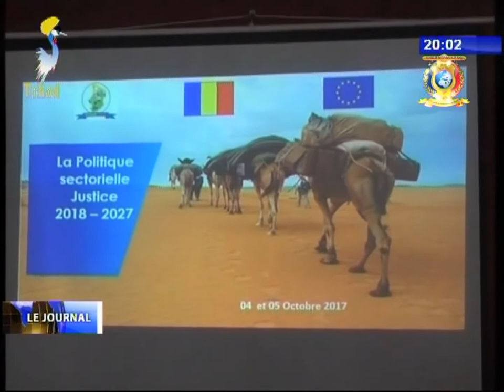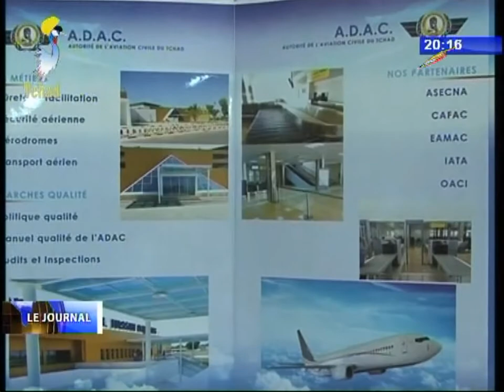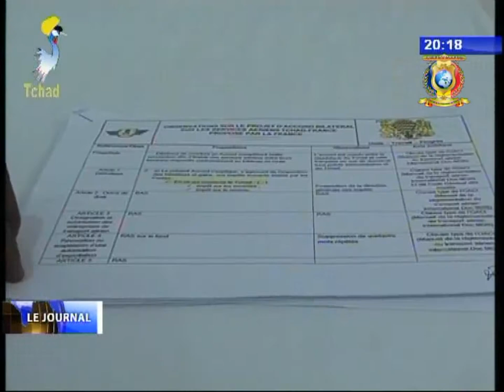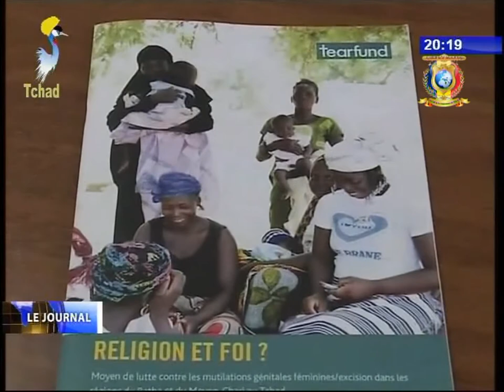INFOS TELE TCHAD DU 04 OCTOBRE 2017 - Diverses infos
Titres
1) JUSTICE - Atélier de validation du progamme sectoriel.
2) CHANGEMENT CLIMATIQUE - Validation technique de la stratégie nationale.
3) AVIATION CIVILE - Révision de l'accord aérien entre le Tchad et la France.
4) SOCIETE CIVILE - Restitution du rapport sur la mutilation géniale et l'excision au Tchad.
5)  ADMINISTRATION TERRITORIALE - Installation du préfet du département de Biltine.